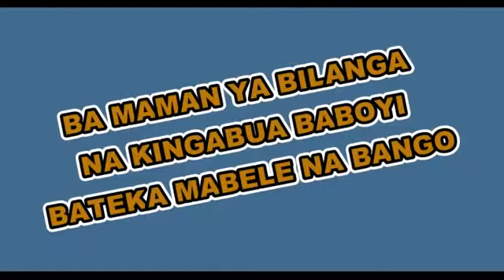Ba maman ya Kingabua baboyi bateka ba terrain ya bilanga na bango